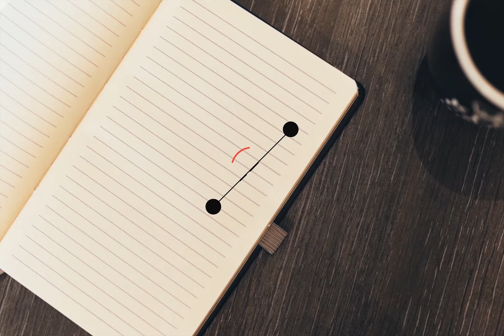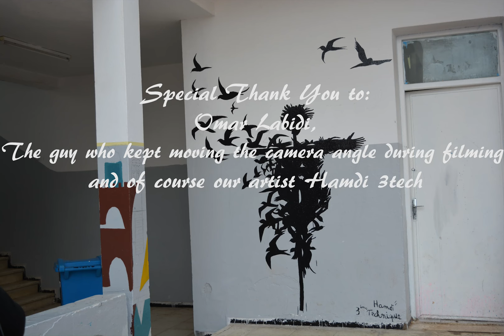The Weirdest TimeLapse ever Ft. Hamdi N'j -M3A Production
Aziz Ben Kbaier Cinematography.. Could've been better !
I'd like to give a very special Thank you to
Omar Labidi: Head of Photography
The guy who kept changing the camera angle during filming so it would be worse